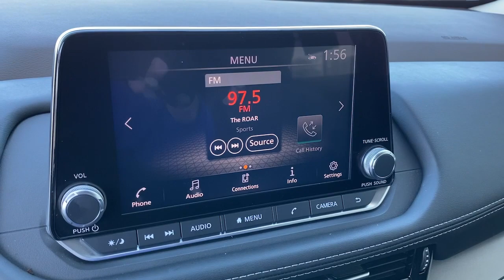2021 Nissan Rogue Greer, Greenville, Spartanburg, Easley, Simpsonville, 3921P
Gun Metallic Used 2021 Nissan Rogue available in Greer, SC at Nissan of Greer. Servicing the Greer, Greenville, Spartanburg, Easley, Simpsonville, SC area.

4125 E. Wade Hampton Blvd

Due to our amazing pricing, please call before coming down to ensure the vehicle is still available! AWD. Odometer is 4679 miles below market average! Priced below KBB Fair Purchase Price! 25/32 City/Highway MPGbrbrbrWhen you buy a Nissan of Greer vehicle, youre getting more than your next car. Our dealership is here to serve all your automotive needs.Whether youre browsing our huge inventories of new and pre-owned vehicles, securing financing on-site, having your vehicle serviced, or purchasing genuine Nissan parts, our amazing staff is here to provide you with exceptional customer service at every stage of the car ownership process. Every day, we give 100% to make sure you are 100% satisfied with your visit.